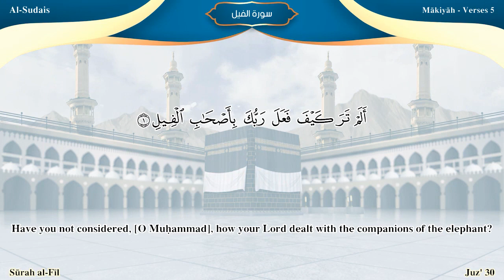سورة الفيل مترجمه بالانجليزية بصوت أئمة الحرم المكي Surah Al-Fîl Translated To English